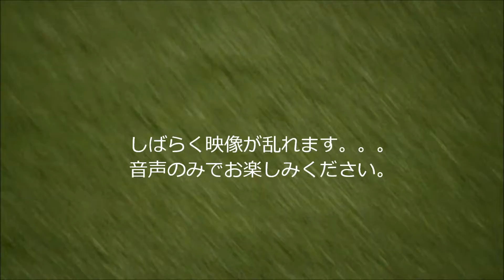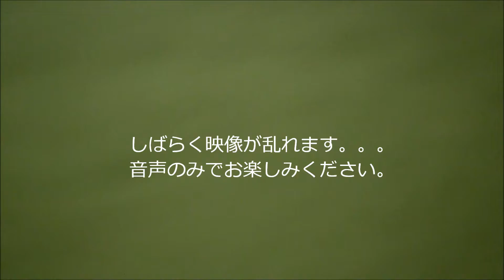2012.03.17 league.30 2012 1st schedule Division 2 豊富クラブ vs TPV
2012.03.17 league.30 2012 1st schedule Division 2 豊富クラブ vs TPV